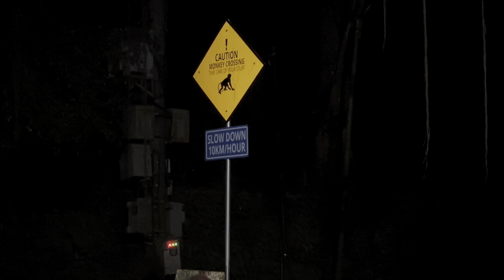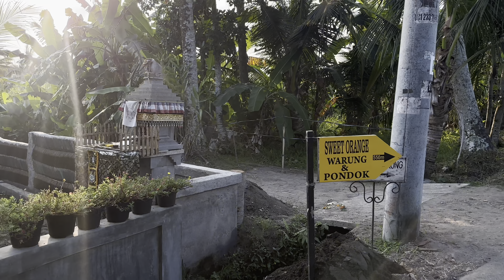DİKKAT MAYMUN ÇIKABİLİR, BALİ UBUD'TA MACERAMIZ DEVAM EDİYOR DOĞAL PİRİNÇ TARLASI VE TAPINAKLAR..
Merhabalar, bu bölümde maymun ormanlarına bitişik otelimizde neler yaşadık, Ubud Hint tapınakları nasıldı doğal pirinç tarlasında gezintimiz hakkında bir derleme izleyeceksiniz şimdiden iyi seyirler :)